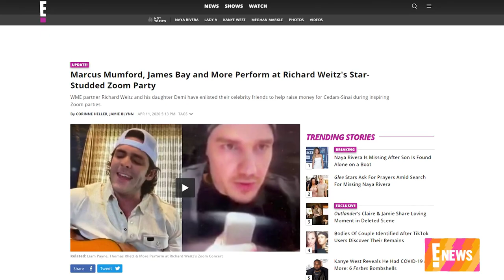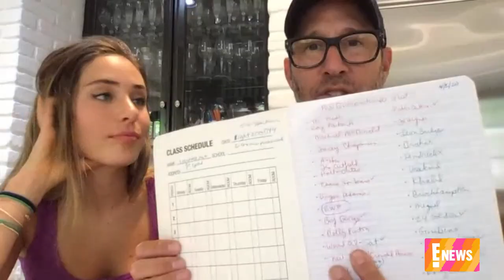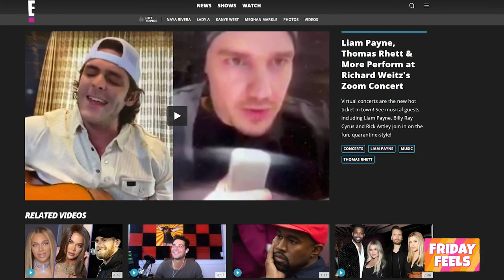Dad & Daughter Raise Over $7M With Celeb Zoom Parties | Feel Good Friday | E! News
Hollywood agent Richard Weitz & daughter Demi host virtual pandemic parties that have now donated more than $7 million to charities. See how it all got started!